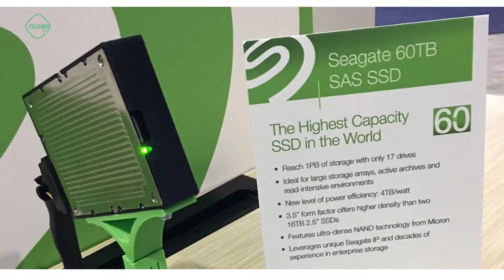Niobo News - 24ª Emissão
Mais info

Dica da Semana:  Fotografar Gelo/copo

Tema da Semana: Solidão

Agente Especial 18-55: Fotógrafo Especialista –  José Ferreira

Uma Produção Niobo